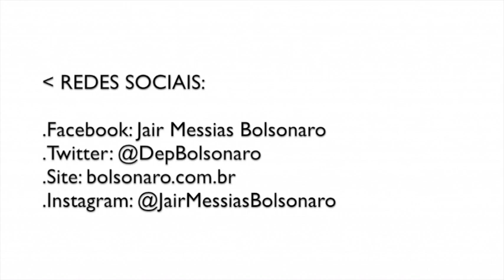BOLSONARO: BRASIL PRECISA DE MENOS ESTADO E MAIS MERCADO.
Em programa de TV em João Pessoa-PB, o Deputado Federal Jair Bolsonaro toca em assuntos importantes, como economia, educação, bolsa-família e demarcações de terras indígenas.